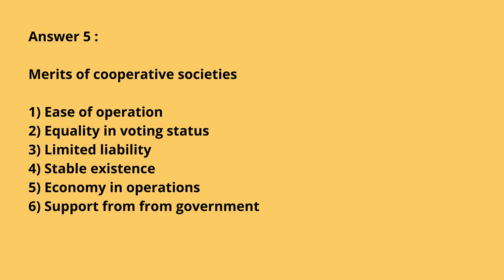Class 11th, Day-53, Business studies, Ch-2, answer of assignment 2(forms of business organizations)